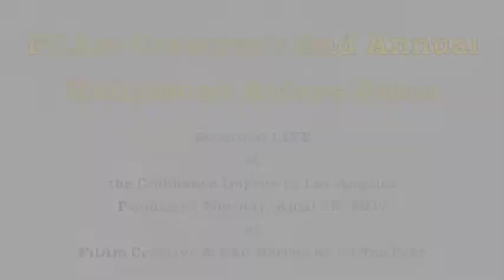Dea Vise Promo: FAC's 2nd Hollywood Actors Panel, April 25, 2017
What do you enjoy most about casting? Dea Vise (casting director, Casting Society of America) tells you what that is.

Recorded LIVE at the Clubhouse in Los Angeles in June, 2016, FAC's 2nd Hollywood Actors Panel will premiere Tuesday, April 25, 2017 right here in its entirety at FAC Networks.

FilAm Creative presents FAC's 2nd Hollywood Actors Panel for Actors — a panel discussion and networking event featuring special guest panelists representing the craft of acting across the board.

Watch our special guest panelists ~ Nico Santos (NBC's "Superstore"), Tess Paras (The CW's "Crazy Ex-Girlfriend"), Dea Vise (casting director) and Phil Brock (founder & talent manager of Studio Talent Group) ~ discuss their explorations of the process and profession of acting; their reflections on personal experiences and artistic influences that informed and shaped their careers; their discussions of past and current projects and share valuable insights into the craft and the industry.

This event is held specifically targeting Filipino American actors. There are 4 million Filipinos in the United States ~ the second largest ethnic group ~ yet, Filipinos are under-represented in film and television today. Why is that?

Produced by Edwin A. Santos